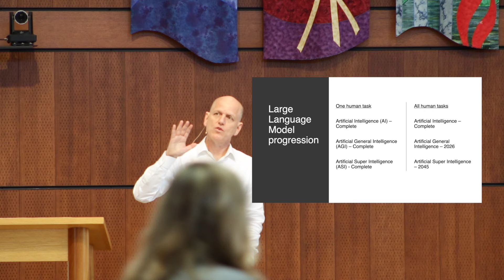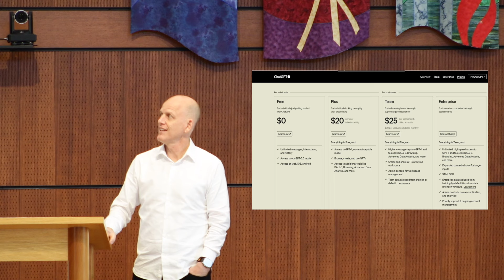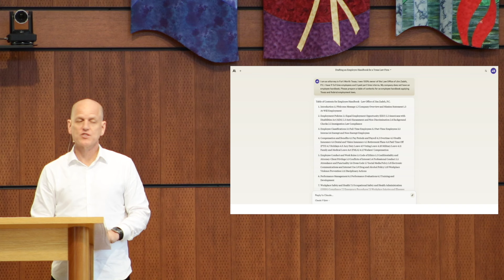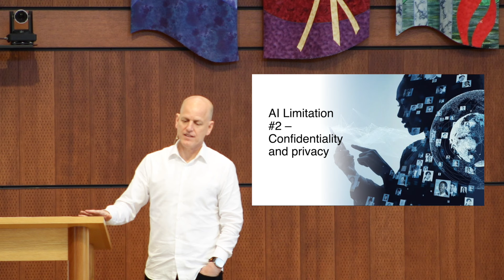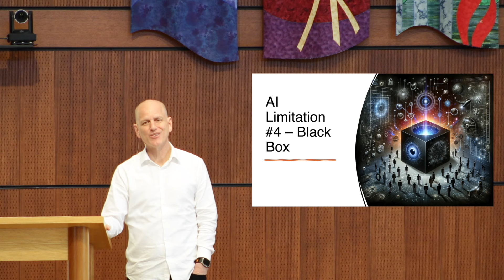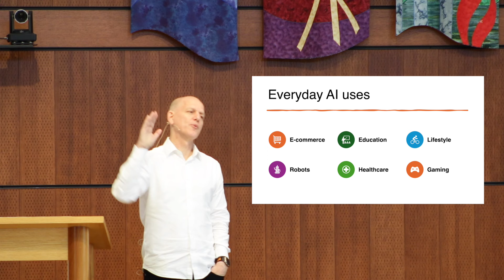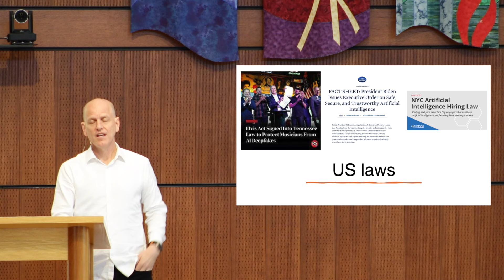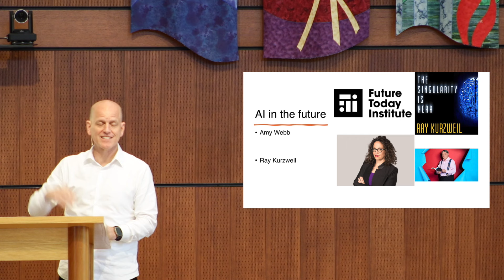Navigating Artificial Intelligence in Human Resources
Jim Zadeh delves into the complex world of ai in Human Resources. From the fundamentals of AI and its various types to the legal implications and limitations, this session equips HR professionals with the knowledge needed to leverage AI effectively while ensuring ethical practices. Learn about the role of LLMs (Large Language Models), the uses, and limitations of AI, as well as practical strategies for integrating AI into HR practices.